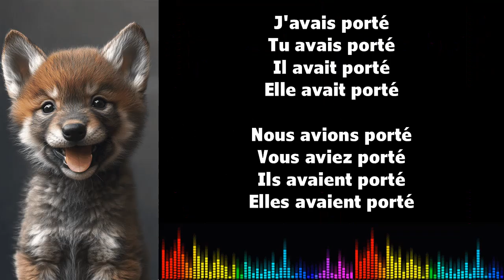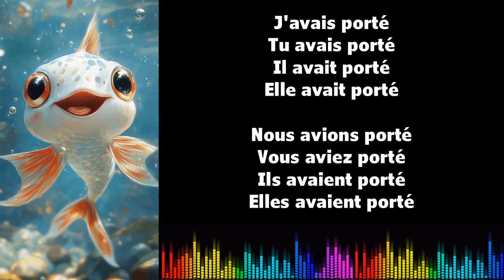♫ 通过音乐学习法语 ♫ I PORTER I Plus que parfait